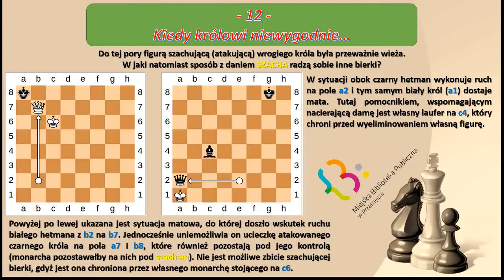"Szach i Mat, Mości Królu!" #13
Miejska Biblioteka Publiczna w Przasnyszu przedstawia...
Tomasz Gajewski w 13. odcinku serii "Szach i Mat, Mości Królu!" kontynuuje poznawanie wariantów szachowych, w których królowi "niewygodnie". Natomiast bierkami wykonującymi szach są już nie tylko wieże, ale i niektóre pozostałe figury.
Zapraszamy!